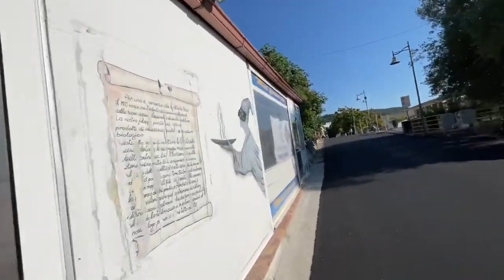Passeggiata a Palinuro centro in bassa stagione è molto trafficata aree pedonali ZERO